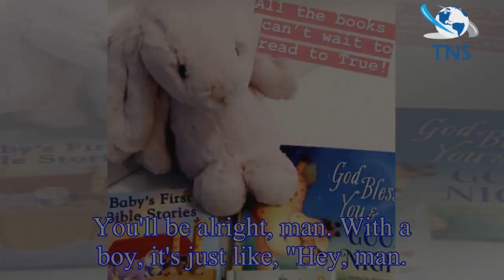Khloe Kardashian’s boyfriend Tristan Thompson breaks silence on birth of baby daughter True for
Khloe Kardashian’s boyfriend Tristan Thompson breaks silence on birth of baby daughter True for FIRST time –after his cheating scandal
Khloe Kardashian welcomed her first child with basketball player, Tristan Thompson, baby girl True Thompson, last month.
Along with his child with 33-year-old Keeping Up With The Kardashians star Khl